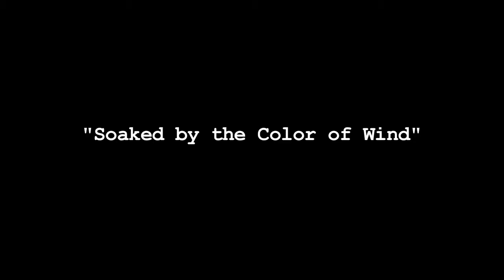'Soaked By The Color Of Wind"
experimental video
Film, Edit, Music by Travis K.
Poem/vocals by Ryan Z.